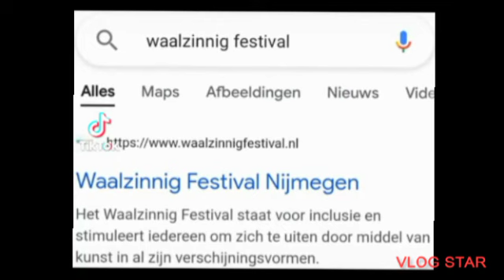alle herinneren van Zinnig - in vlog 55000 0000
Wat vind jullie er van laat mij even weten in de reacties alsje je weer doen de reacties alsje je vragen hebt laat dan even weten in de reacties alsje je ander iedeë hebben voor ander vlog laat mij even weten in de reacties
Deze keer alle herinneren van Zinnig - in vlog
Samenwerking met zinnig - in